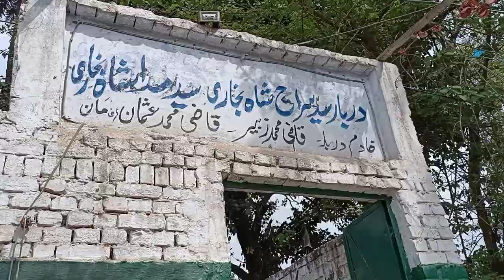Sayad Saraj Shah Bukhariؒ / Wazirabad/ سیدسراج شاہ بخاریؒ